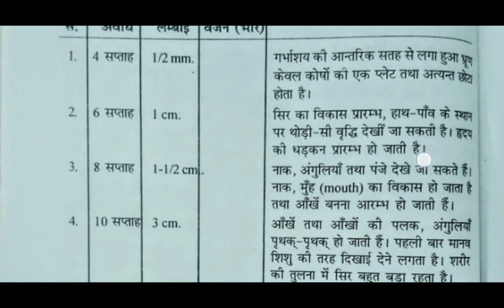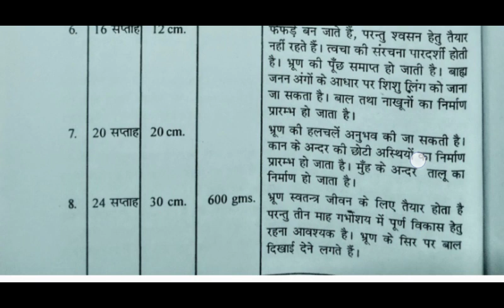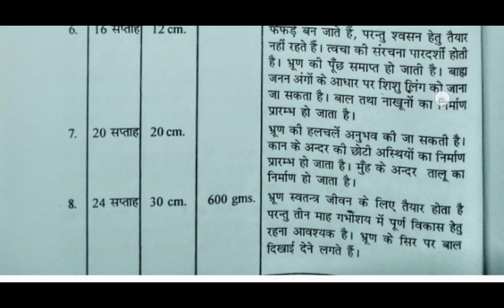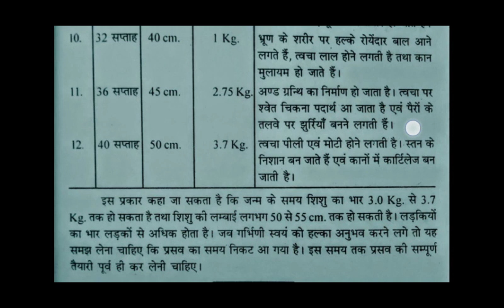MA home science 1st year#बालविकास// गर्भावस्था में शिशु का विकास कैसे होता है parental period#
गर्भावस्था में शिशु का विकास कैसे होता है सप्ताह वॉइस इस वीडियो में हम लोग जानेंगे